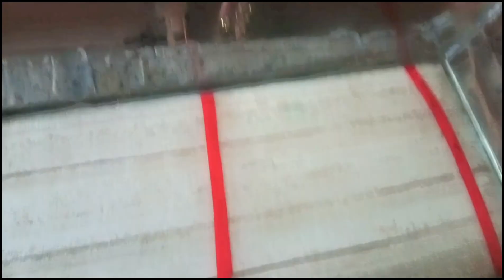How to Clean your planted tank without moving it 😻🔥guppyfish